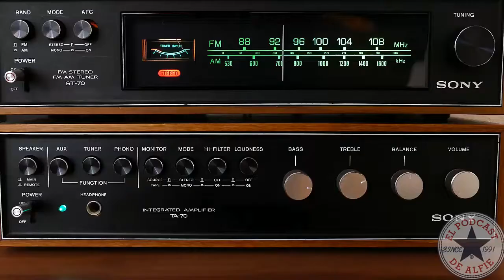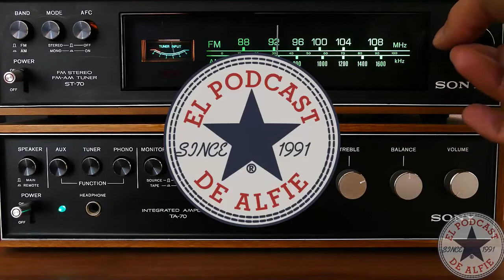Adanowsky: la muerte del ídolo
Hola amigos, sean bienvenidos una semanita más a este su espacio de música de confianza, esta semana con un mini episodio, gracias a todos los que ven y comentan, y si no comentan… por favor, comenten, lo que sea, eso hace que los vea y siga haciendo esto, adanjodorowsky aka adanowsky, es un músico y escritor que hace música increíble, así que si pueden escucharlo, dénselo, excelente jueves.